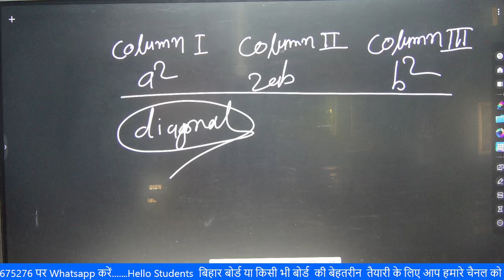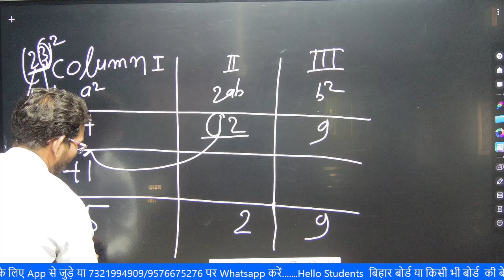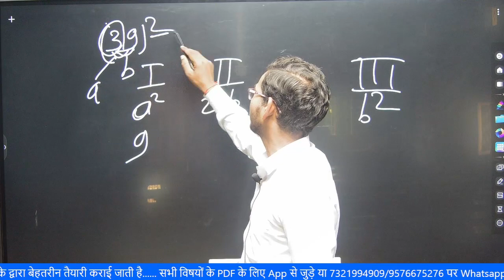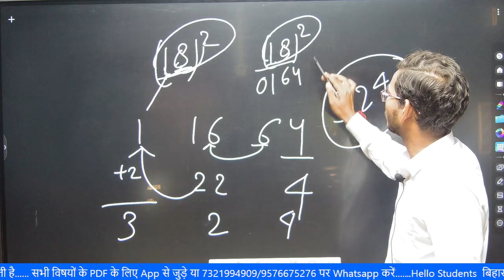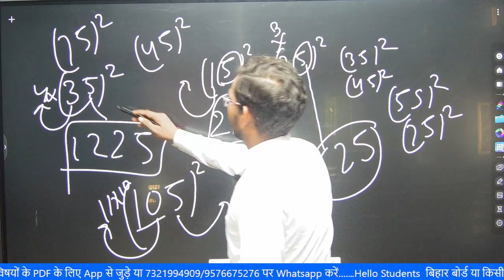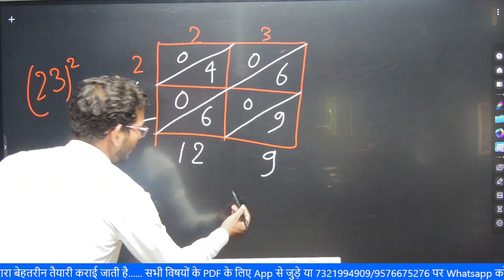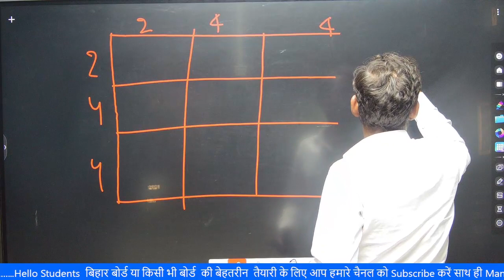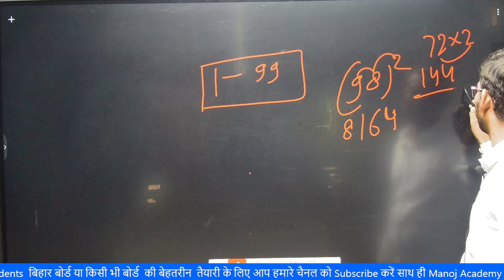वर्गमूल निकालने का ट्रिक// Trick Of Square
🙏मेरे प्यारे बच्चों , नमस्कार🙏
                                     आप सभी छात्र , छात्राओं को Manoj Acedemy Benipatti में शामिल होने के लिए दिल से अभिनंदन करता हूँ । Manoj Acedemy Benipatti चैनल लगातार यह प्रयास कर रहा है कि आपको बोर्ड परीक्षा में एक बेहतर रिजल्ट दिया जाये और आप अपने जीवन के प्रथम सीढ़ी को शानदार तरीकों से आगाज करें , मैं आशा करता हूँ कि मेरा यह प्रयास आप सभी बच्चों के जीवन में एक महत्वपूर्ण बदलाव लाएगा ।  मैं आपके उज्जवल भविष्य की कामना करता हूँ ।।

                                                                                                    मैट्रिक गुरु मनोज सर

🔴🔊 Telegram पर Manoj Acedemy Benipatti सर्च करके Group में जरूर जुड़ जाये | Telegram

                                                                                         [ 20 वर्षों का Teaching Exprience ]